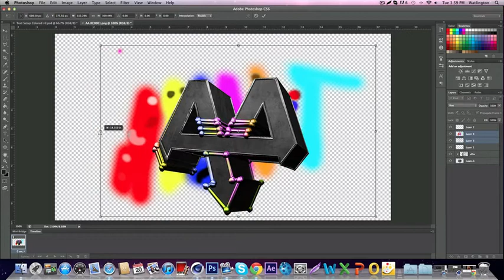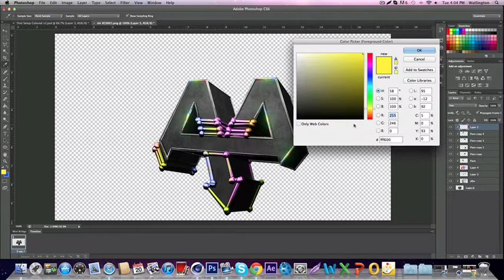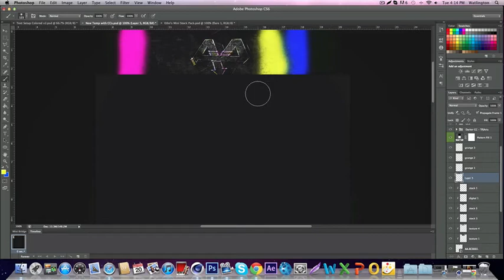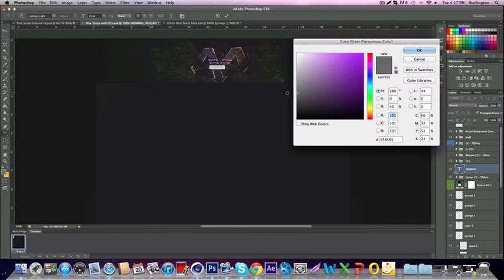Admiral Background.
It an ok BG